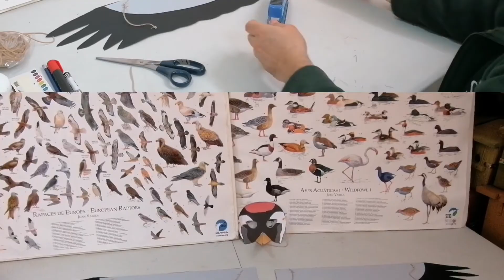SEO - Taller "Como hacer tu propio disfraz de aves"